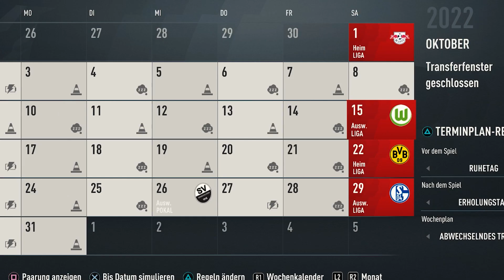FIFA 21: BURKARDT FEHLEINKAUF ?! 😥😱 + BLAMAGE GEGEN RB LEIPZIG !! 😤 | HSV Karriere #26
FIFA 21: BURKARDT FEHLEINKAUF ?! 😥😱 + BLAMAGE GEGEN RB LEIPZIG !! 😤 | HSV Karriere #26 fifa 21 karrriere karrieremodus deutsch german hsv talente jugendspieler stg sprint to glory

►Equipment:
• Meine 3 Monitore